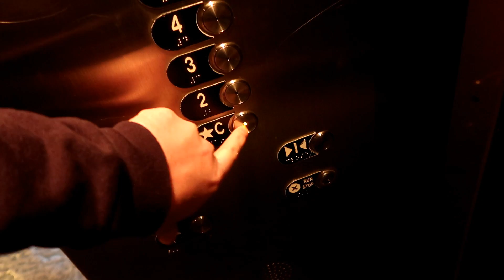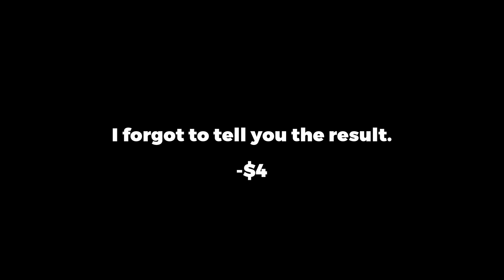State of The Trooper--Survive or Thrive